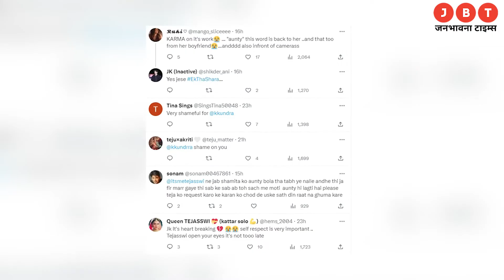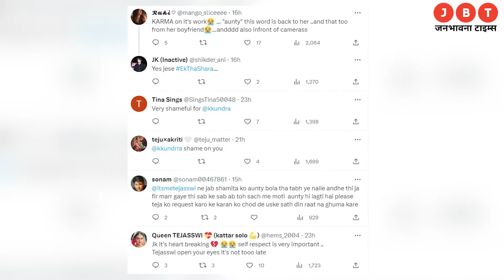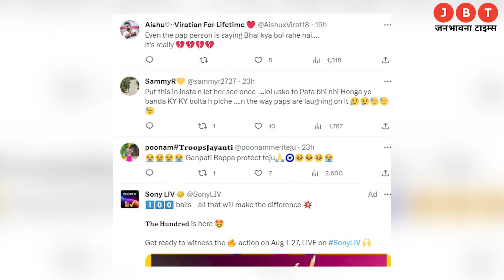Karan Kundrra ने 9 साल छोटी गर्लफ्रेंड तेजस्वी को बुलाया 'आंटी',भड़के फैंस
Entertainment ki new vibe - JBT Entertainment !

Welcome to ''JBT Entertainment'' channel, your #1 destination for the best videos from the world of entertainment. JBT Entertainment is the leading provider of Hindi & Bollywood entertainment.